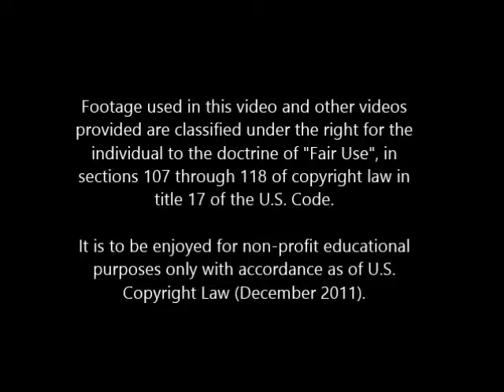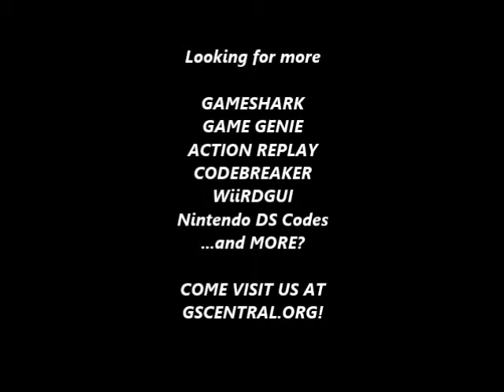GSCentral.org - Super Mario Bros 2 (NES) - Enemy Modifiers (2E - Spark) (PAR)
Enemy Modifiers
0090:XX
0091:XX
0092:XX
0093:XX
0094:XX
By Rune.

Uses Aether Knight's enemy/item q digits.